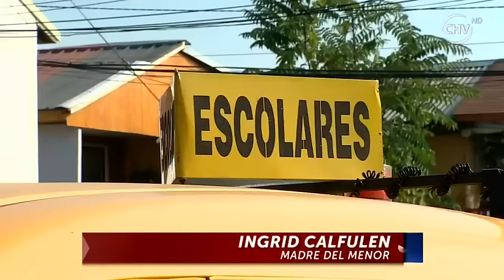Captan a niño encerrado dentro de un furgón escolar - CHV NOTICIAS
El “tío” del furgón se defiende diciendo que no fue un olvido y que lo había dejado ahí porque había ido a dejar otros niños.